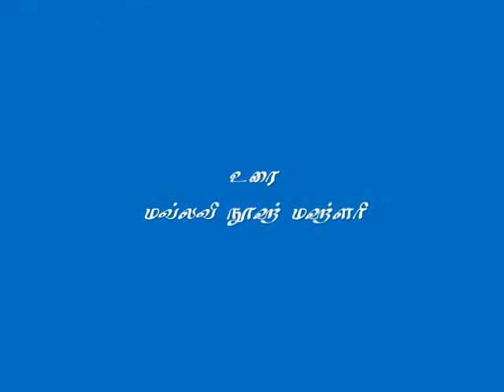ஸஅது இப்னு முஆது (ரலி) வாழ்க்கை வரலாறு - Nouh Mahlari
தலைப்பு: ஸஅது இப்னு முஆது (ரலி) வாழ்க்கை வரலாறு, உரை: மவ்லவி நூஹ் மஹ்ளரி, நாள்: 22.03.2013 வெள்ளிக்கிழமை, நிகழ்ச்சி ஏற்பாடு: 'ஒரு நாள் இஸ்லாமிய மாநாடு' இஸ்லாமிய தஃவா மற்றும் வழிகாட்டி மையம் தம்மாம்.